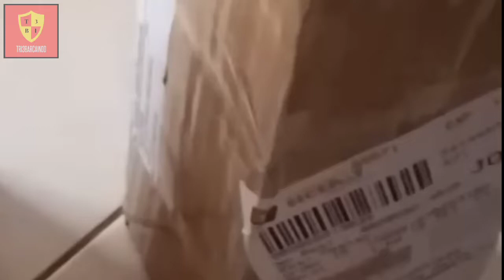Unboxing Orderan di Shopee | Rekomended ya Guys